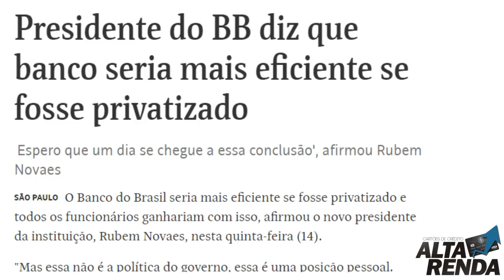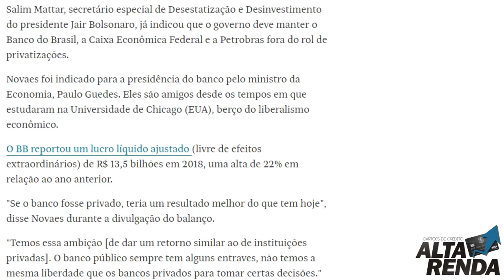💳Presidente do BB diz que banco seria mais eficiente se fosse privatizado🤔